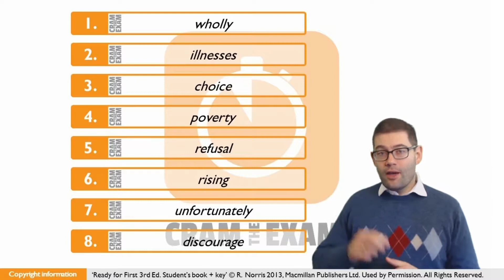Ready for First Unit 12 p162 Word Formation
I've provided these teaching materials to help students, who are self-studying at home, prepare for the FCE/ B2 English exam.

These videos are useless unless you have the coursebook. Please buy the coursebook from your nearest bookshop which holds MacMillan Education titles.

The teaching explanations are entirely mine, and you use them at your own risk.